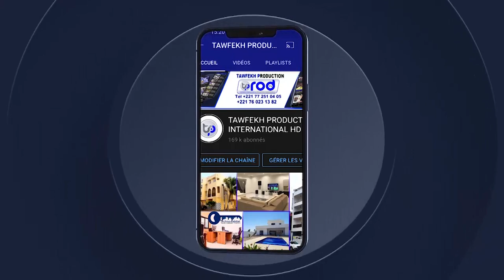N10 HADJ MAKA 2023 MANASSIK AL HAJJ LES RITES DU HAJJ AK SEYDINA ISSA DIOP EPISODE 10